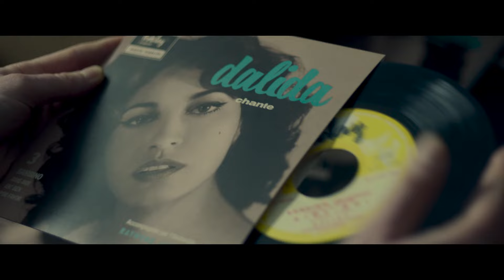Bande-annonce: Dalida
Un film de Lisa Azuelos

Sveva Alviti, Riccardo Scamarci, Jean-Paul Rouve, Nicolas Duvauchelle, Niels Schneider, Alessandro Borghi, Valentina Carli, Brenno Placido, Vincent Perez et Patrick Timsit

Au cinéma dès le 28 avril